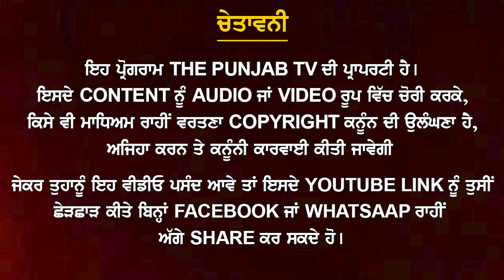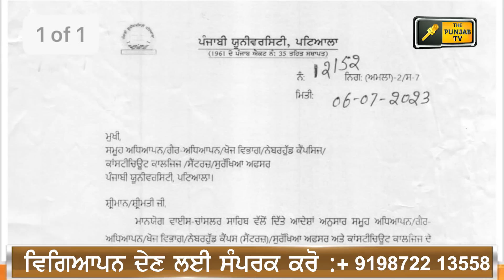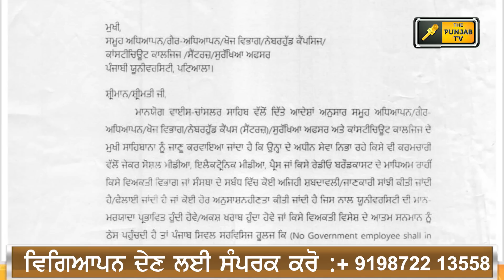ਪੰਜਾਬੀ ਖ਼ਬਰਾਂ | Today Punjabi News | Punjabi Prime Time | CM Mann | Judge Singh Chahal | 8 July 2023